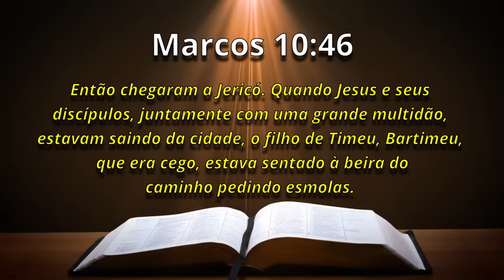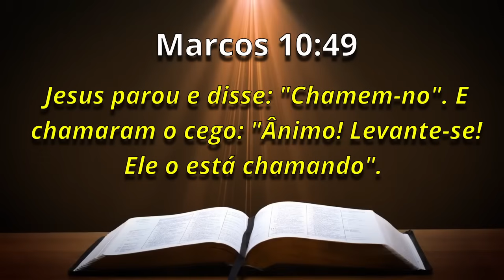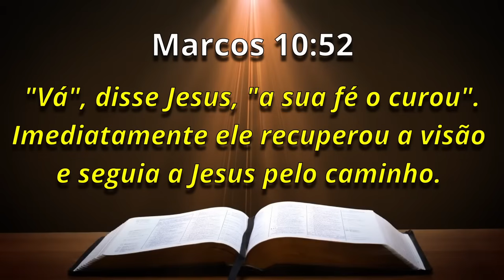PALAVRA DE HOJE RETRO - DIA 13 DE NOVEMBRO - Deixe seu pedido de oração | Ney Santos